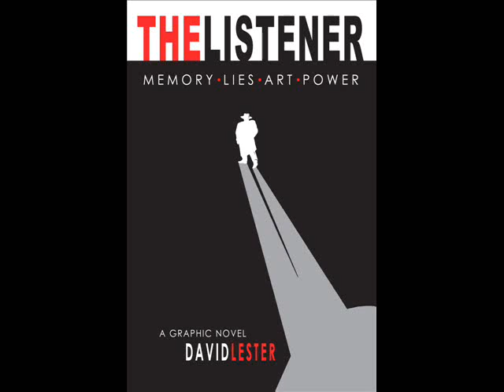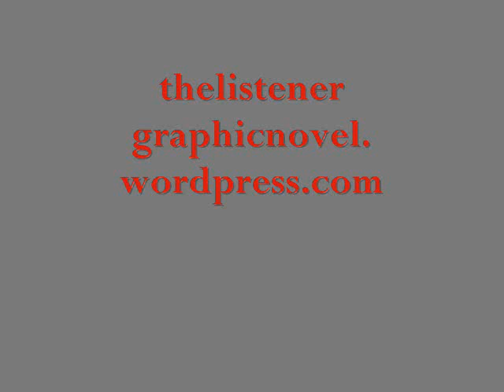UMFM interview with David Lester author of The Listener graphic novel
David Lester talks about his graphic novel The Listener.

"A dense and fiercely intelligent work that asks important questions about art, history, and the responsibility of the individual, all in a lyrical and stirring tone." — Publishers Weekly (New York)

Arbeiter Ring Publishing, 2011

Jean Smith and David Lester of Mecca Normal are interviewed by Michael Elves at UMFM, University of Manitoba in Winnipeg, June, 2011.